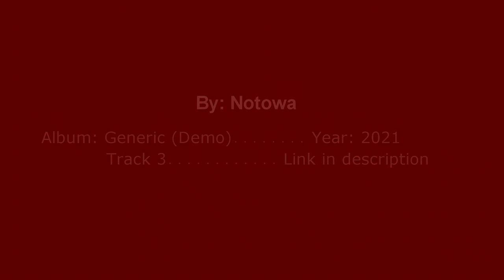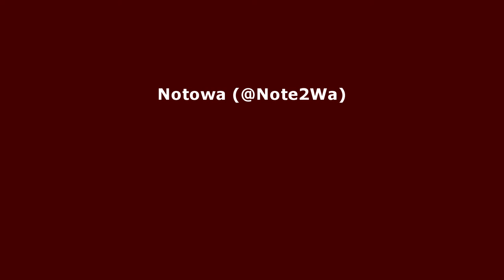Notowa - Miku | Album: Generic (Demo)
Description:

This is just me playing around with pre-made loops on the software I have. It was a fun piece only 96 bars in total. I named this track "Miku" because it sounds like a Hatsune Miku song.